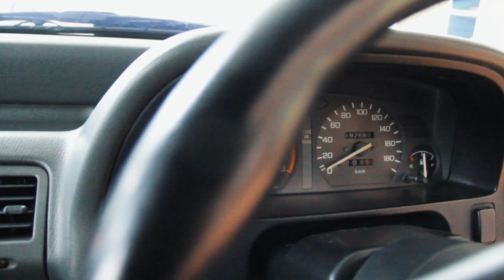Melindungi Interior Mobil dari Virus Corona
Untuk menjaga kesehatan diri di tengah wabah virus corona yang sedang melanda, kita menghadirkan informasi cara membersihkan interior kendaraan agar aman ketika digunakan. Semoga bermanfaat untuk kita semua

Terimakasih kepada :
Mas Ican

Pembawa Acara :
Agah

Pengarah Gambar :
Aulia Wijaya